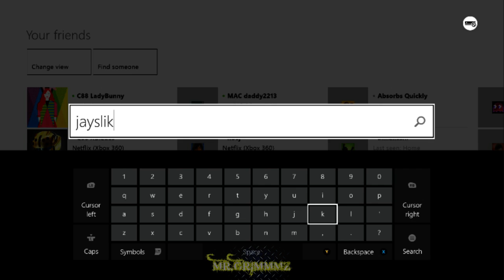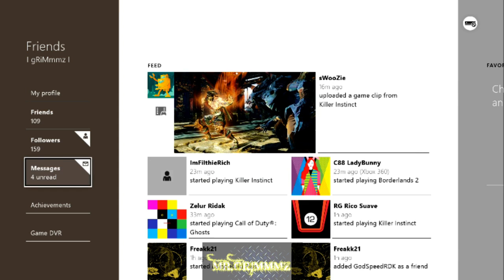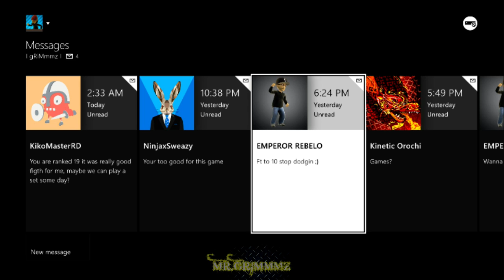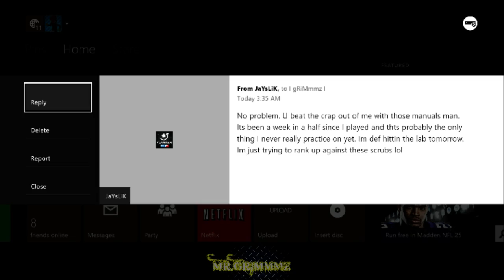Killer Instinct Road to Wildcat! (Classic Jago Costume) 4/4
January 3rd 2014! 7 hour stream?!?!

New patch is finally released! Orchid costume has been released along with the leaked Jago alternate costume.

This is the longest stream to date, we run just about into EVERYONE! rushing through the ranks, Rico suave battles, Maximilian dood encounters and much much MORE. The Road to Wildcat will be unforgettable.

Join in when streaming is live!